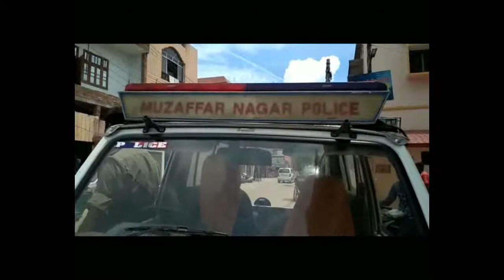मुज़फ्फरनगर में एंटी रोमियो की टीम ने सादी वर्दी में सड़कों पर उतरकर एन्टी रोमियो अभियान चलाया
मुज़फ्फरनगर। उत्तर प्रदेश के जनपद मुज़फ्फरनगर में एंटी रोमियो की टीम ने सादी वर्दी में सड़कों पर उतरकर मजनुओं के खिलाफ अभियान चलाया। एन्टी रोमोयो की इस टीम ने स्कूल कॉलेजों के गेट पर खड़े मनचलों और बाइक पर सवार तीन सवारी और बगैर हेलमेट के वाहन पर भी टीम ने शिंकजा कस्ते हुए अच्छा सबक सिखाया। एंटी रोमोइयो स्कॉयड की जिला इंचार्ज मीनाक्षी शर्मा ने ऐसे युवको को कान पकड़वाकर गलती मनवाते हुए चेतावनी देकर छोड़ दिया।

आपको बता दें कि आलाधिकारियों के निर्देश पर जनपद में एंटी रोमियो अभियान बड़े पैमाने पर चलाया जा रहा है जिसकी जानकारी देते हुए एंटी रोमियो जिला इंचार्ज मीनाक्षी शर्मा ने बताया की एन्टी रोमियो स्कॉयड द्वारा आज स्कूलों के आस-पास सघन चैकिंग अभियान एन्टी रोमियो स्कॉयड द्वारा किया गया था। जिसमे स्कूल घूमने वाले संदिग्ध लोगो की तलाशी ली गई। उन्हें रोक कर कारण पूछा गया की यहां क्यों घूम रहे है। और संदिग्ध लोगो को हिदायत दी गई थी की स्कूल की छुट्टी के समय और शुरू होने के समय आस-पास न घूमे। कुछ लड़को के कान पकड़वाए गए थे और सख्त चेतावनी दी गई थी। अनावश्यक रूप से बाइक पर दो-दो तीन-तीन लड़के घूम रहे थे बिना हेलमेट लगाए। उन्हें हेलमेट लगाने की और तीन-तीन ना बैठने की चेतावनी दी गई है।